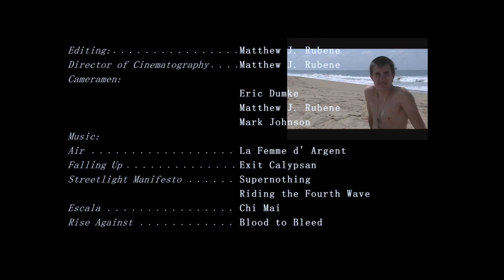Underneath the Sand -- Special Full Release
The entirely of spring break, broken down in into almost 11 minutes. The content was poor so I did my best with editing and putting it all together for a grand final product. Look for much better things to come from Wolfen Pictures, as this was a very unorganized unscripted event.